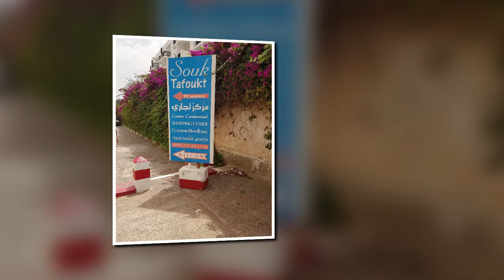Agadir tourist strip day to night. Souss-Massa Region. 20/07/18 to 21/07/18. 🐪